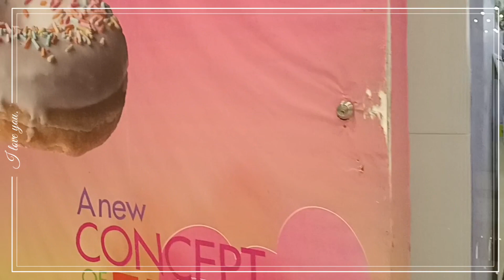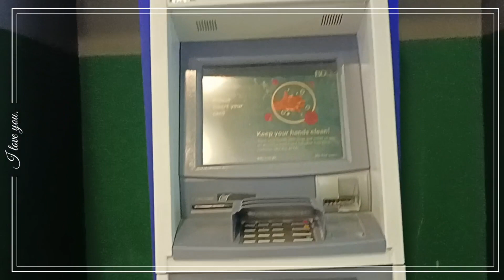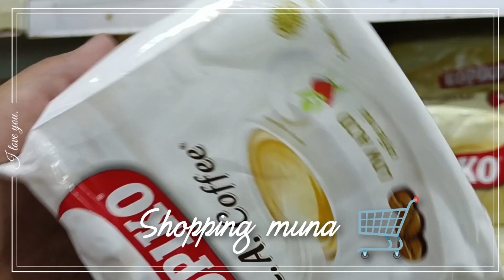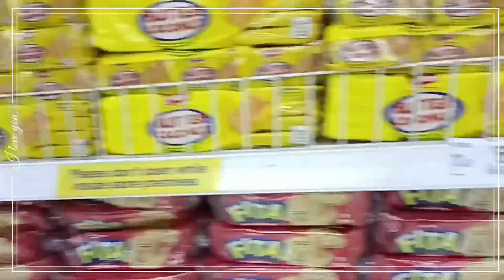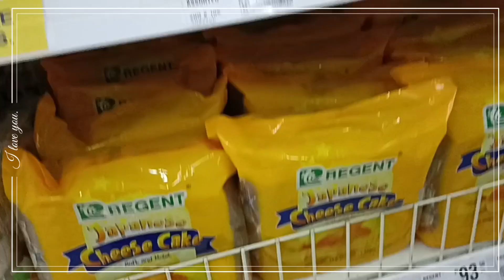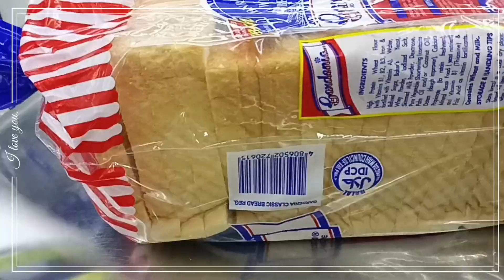[4k] ケンジの庭〜モール命、エアコン命 | SHOPPING TIME | Mhadz katagiri Vlog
4k SM CITY ROSARIO walking tour |™Super Mall in the province of Cavite 🇵🇭

 God bless all STAY Safe 💕